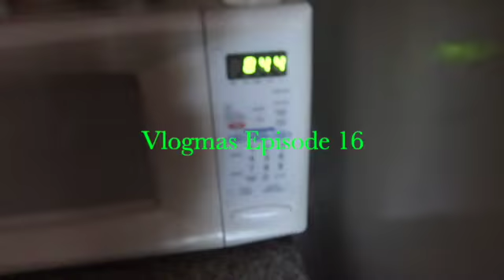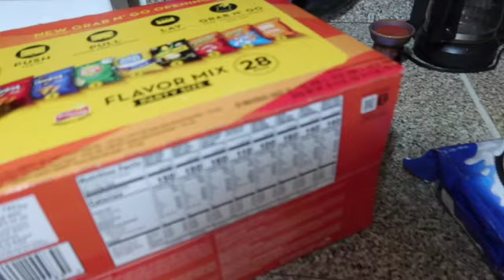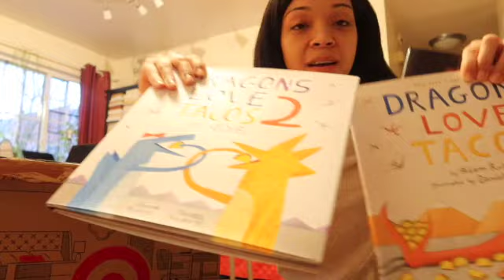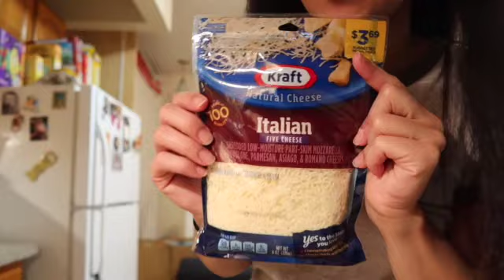Vlogmas Episode 16 | My 2 year old makes pizza like a PRO! | Target Unboxing Ayla's Christmas Gifts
I love Pizza! Ayla not so much but what type of mother would I be if I didn't try to entice her to love what I love! First time making Pizza this girl is a serious about her cooking!!

Business Organic Skin Care:
Site : Touch-Body-Essentials.myshopify.com